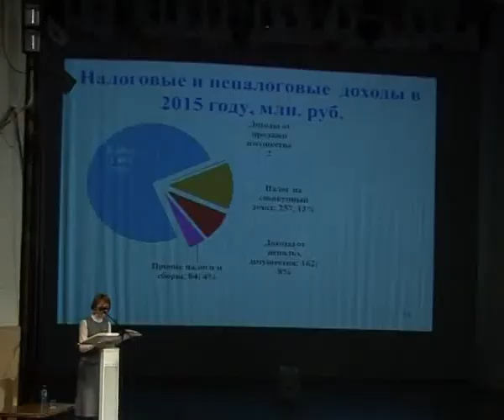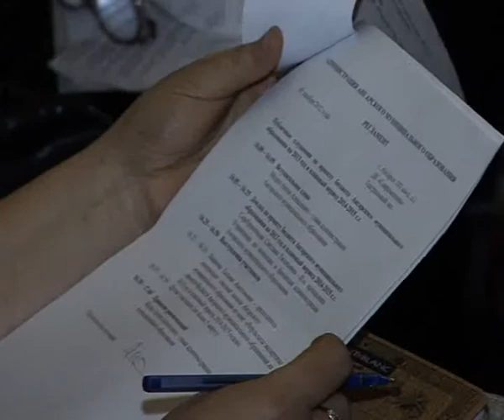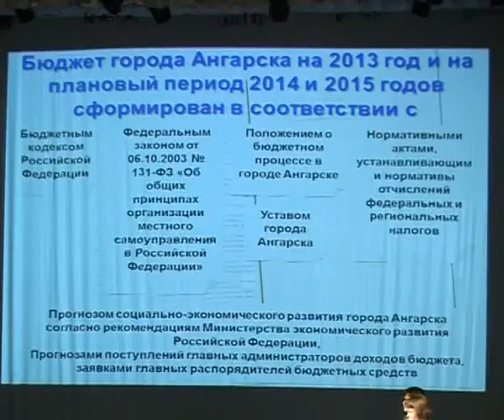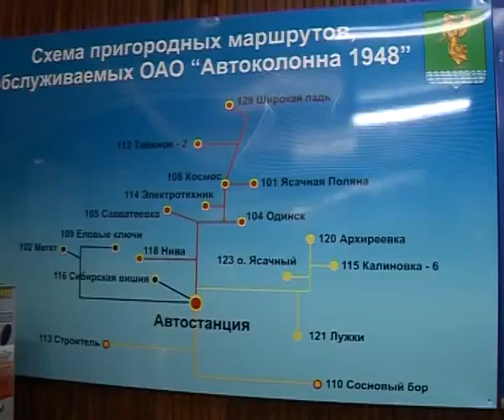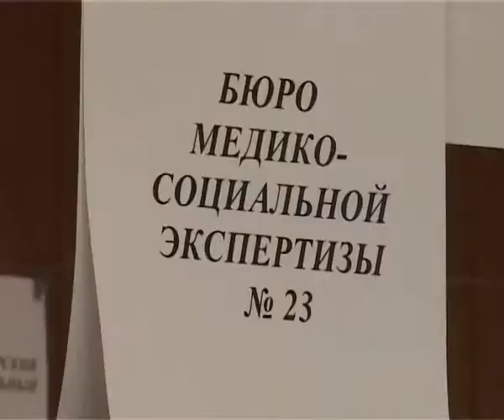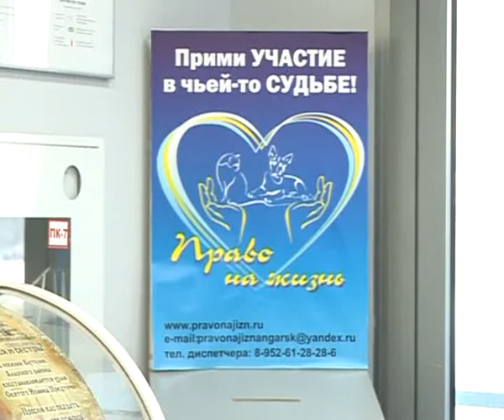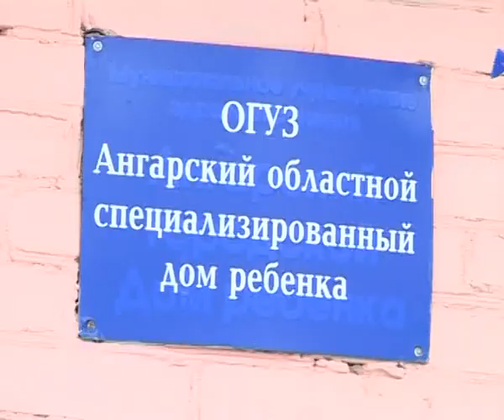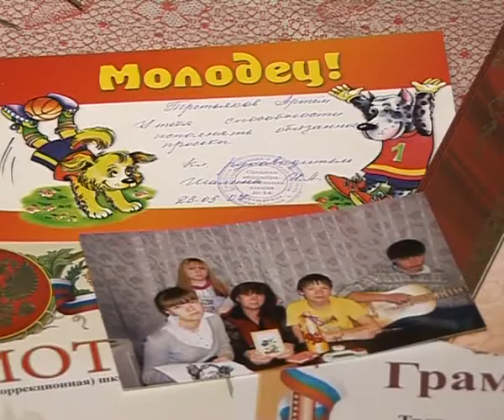Новости Ангарска за 07-12-2012